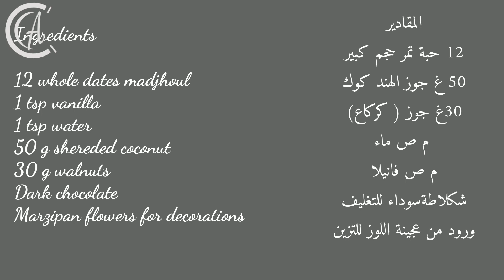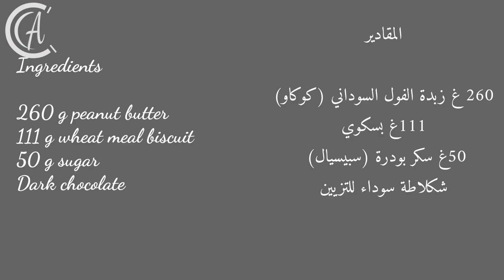حلويات العيد 2020 بدون فرن بدون حليب مركز بمقادير بسيطةSweets without oven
أشكال أخرى من حلويات بدون فرن